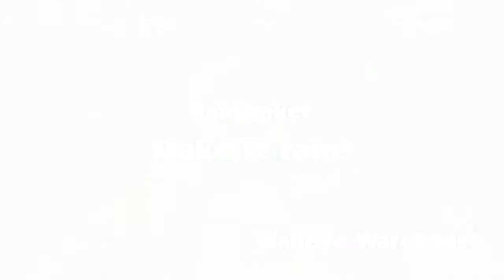Quadding highlight: Rainmaker Edition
Another highlight from our latest practice session. Megnutt joins the team so we have tryouts with her! You can find the full practice here: